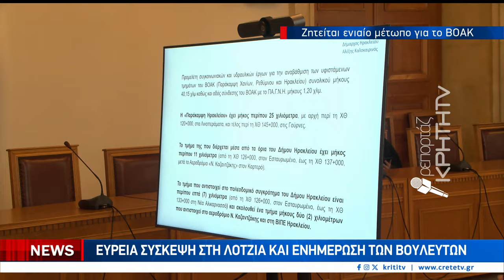Τα ανοικτά ζητήματα του νέου Κρητικού ΒΟΑΚ με πρωτοβουλία του Δημάρχου Ηρακλείου